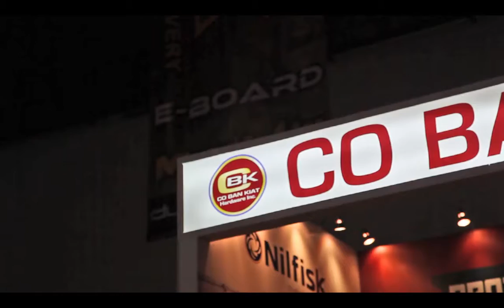Manila Auto Salon 2017 CBK Hardware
CBK Hardware showcased its global brands in Manila Auto Salon 2017